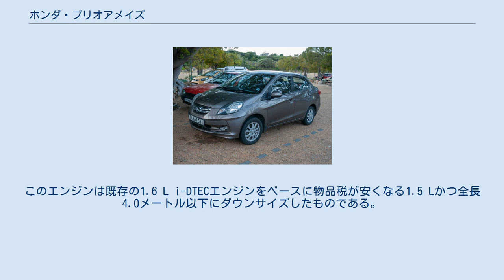ホンダ・ブリオアメイズ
ブリオ アメイズ（BRIO AMAZE）は、本田技研工業がアジア新興国向けに生産・販売していた、4ドアセダン型の小型乗用車である。
 タイおよびインドなどに向けて開発された5ドアハッチバックのブリオに対し4ドアセダンにした車両で、リヤオーバーハングを延長し400リットルのトランクスペースが確保された。
2012年11月23日にタイ市場にて発売し、価格は45万4,000バーツ（約122万円）から。
 エンジンは、ブリオと同じL12B型1.2L i-VTECが搭載され、サスペンションにはより快適さを求めたセッティングが施されている。
 2013年4月にはインドにてホンダ・アメイズとして販売を開始した。
グレーター・ノイダでの現地生産では、現地調達率は90 %を超える。
ガソリンエンジンに加えN15A型1.5 L i-DTECディーゼルエンジンを用意。
このエンジンは既存の1.6 L i-DTECエンジンをベースに物品税が安くなる1.5 Lかつ全長4.0メートル以下にダウンサイズしたものである。
トランスミッションは5速MTと5速ATが用意されている。
 2018年末までに生産終了、並びに販売終了となった。